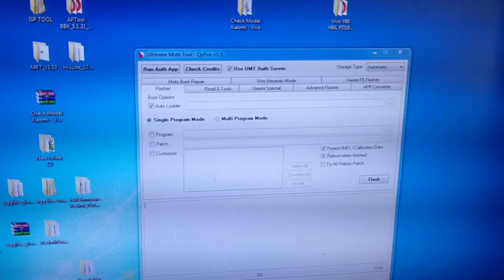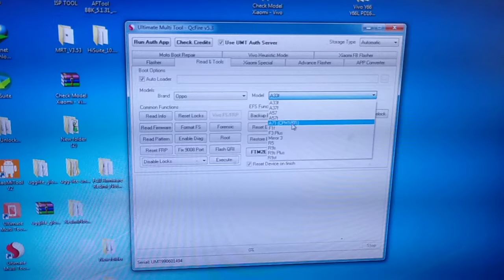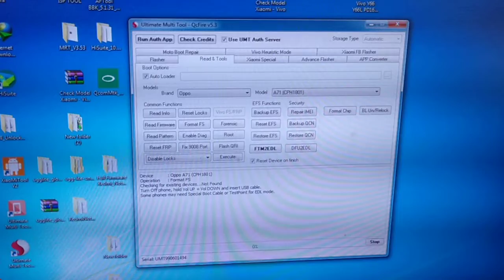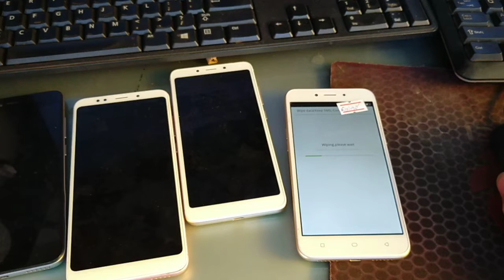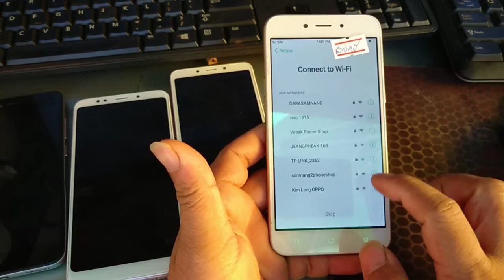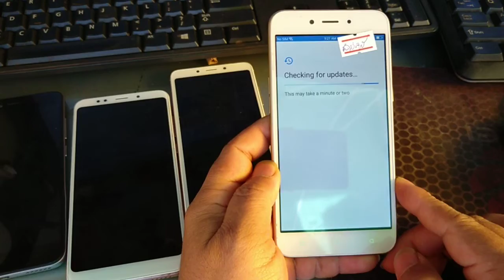How To Remove Passcode Oppo A71 CHP1801 With Umt Dongle work 100%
This video show you How To Remove Passcode Oppo A71 CHP1801 With Umt Dongle.
It can fix dead boot, struck on logo, boot loop,# hang on logo, error system, error boot, remove or unlock frp, oppo ID, passcode, password, screen locked or user locked and the other.
This video show you how to fix, repair or resolve all issues or solution mobile software, hardware, mobile technician and all social media also.